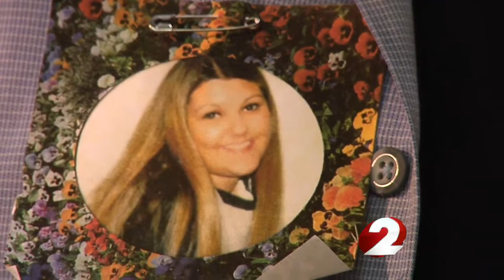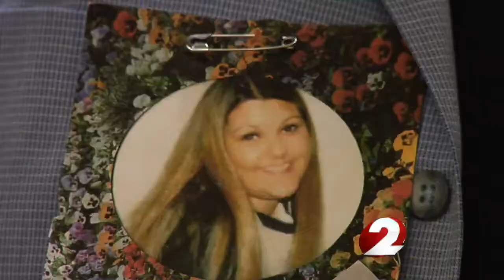Rockford man sentenced for killing girlfriend